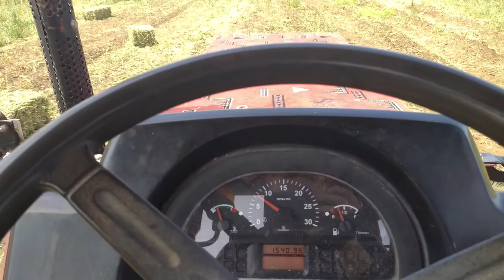BEZELYE BALYASI YÜKLEME/ RÖMORK DEVRİLİYORDU.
200 ADET BEZELYE BALYASI YÜKLEDİK.